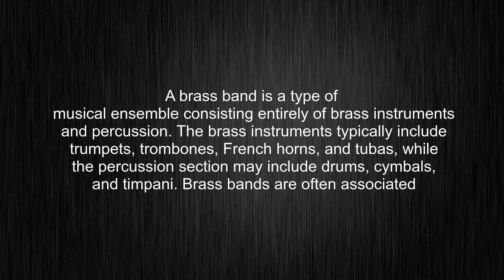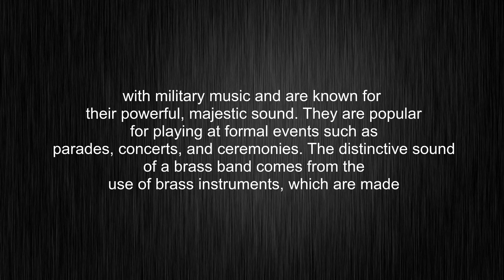What's the meaning of "brass band", How to pronounce brass band?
This video tells you what "brass band" means, how to pronounce it, what is "brass band" definition, how to say brass band, provides a pronunciation guide and an accurate definition.
00:00 Pronunciation
00:33 Meaning